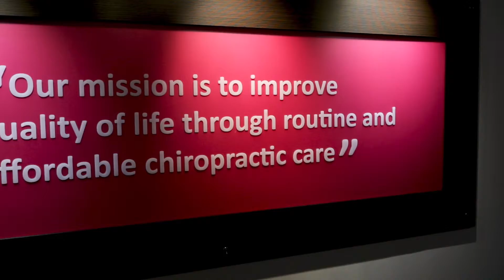iHeart Testimonials - The Joint Chiropractic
The Joint Chiropractic owner discusses his successful relationship with iHeart Media, Asheville, NC.